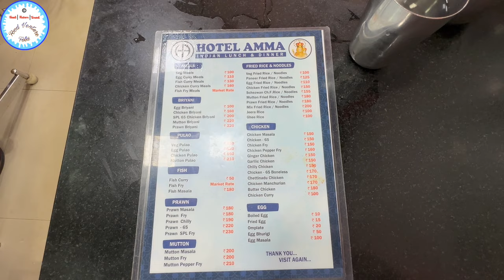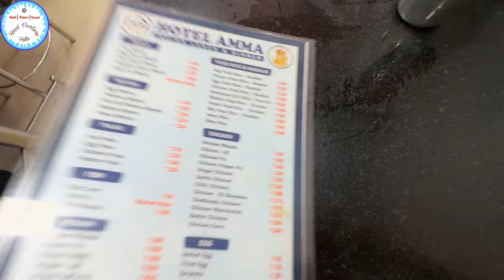Velankanni Special Food @ Hotel Amma | Tried tasty Sheela Fish for the first time at Velankanni 😍🥰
Hello Folks,

Below is their Menu :
Veg Meals
Egg Curry Meals
Fish Curry Meals
Chicken Curry Meals
Fishy Fry Meals
Egg Biryani
Chicken Biryani
Special 65 Chicken Biryani
Mutton Biryani
Prawns Biryani
Veg Pulao
Egg Pulao
Chicken Pulao
Mutton Pulao
Fish Curry
Fish Fry
Fish Masala
Prawns Masala
Prawns Fry
Prawns Chilli
Prawns 65
Prawns Special Fry
Mutton Masala
Mutton Fry
Mutton Pepper Fry
Omelette
Fried Egg
Egg Burji
Egg Masala
Chicken Masala
Chicken 65
Chicken Fry
Chicken Pepper Fry
Ginger Chicken
Chilli Chicken
Chicken 65 Boneless
Chettinadu Chicken
Chicken Manchurian
Butter Chicken
Chicken Curry
Jeera Rice
Ghee Rice
 Mixed Fried Rice
Prawns Fried Rice
Mutton Fried Rice
Chicken Fried Rice
Schzewan Fried Rice
Egg Fried Rice
Paneer Fried Rice
Veg Fried Rice
Egg Kothu Parotta
Chicken Egg Parotta
Onion Uttapam
Onion Othappam
Idly
Vadai
Pongal
Poori Masala
Dosai
Roast
Podi Dosai
Masal Dosai
Ghee Roast
Onion Dosai
Egg Dosai
Special Masal Dosai
Paper Roast
Othappam
Khichadi
Sambar Idly
Sambar Vadai
Paneer Butter Masala

Sacred heart of Jesus Statue
AVE MARIA
Virgin Mary
Virgin Mother Mary
Things to do in Velankanni
street food in tamil nadu
velankanni hotels
best food spot in velankanni
velankanni best places to visit
tamil street food vlog

Matha Kulam
Our Lady's Pool
Minor Basilica
Lower Basilica Church
Upper Basilica Church
Our Lady's Tank
holy oil

Velankanni Christmas 2023
Velankanni december 2023.
Virgin of velai
Virgin Mary
Virgin mother Mary
Divine healer
Mori Mai
Lourdes of the east
Holy rosary
Noman Moriye
Konkani Mass

Velankanni Basilica
Velankanni Matha
Velankanni Mada
Velankanni Mata
Morning star
one of the biggest Jesus christ Statue in India
one of the biggest Jesus christ Statue in Tamilnadu

ஆரோக்கிய அன்னை
Annai Velankanni
Arockiya Annai Velankanni koil
Velankanni Christmas 2023
Velankanni Christmas mass 2023
Velankanni Matha
Velankanni seafood
Ave Maria
Vailankanni Matha
Vailakanni Mada
Vailankanni Mata
Velankanni during rainy days.
Velankanni xmas 2023
Velankanni xmas 2023 mass
Konkani Songs

3 MIRACLE TOWN - OUR LADY OF GOOD HEALTH - Velankanni